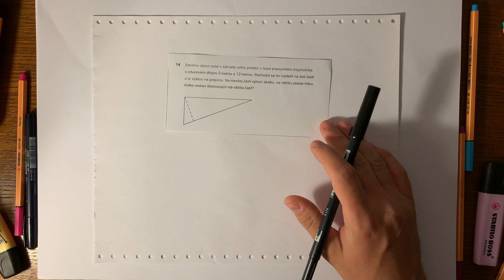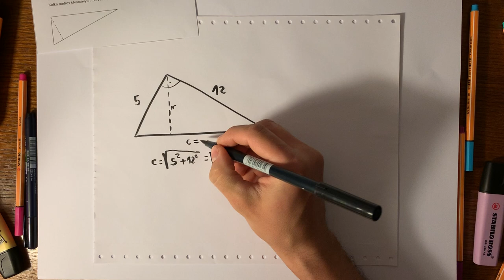Úloha #14, maturita z matematiky 2019